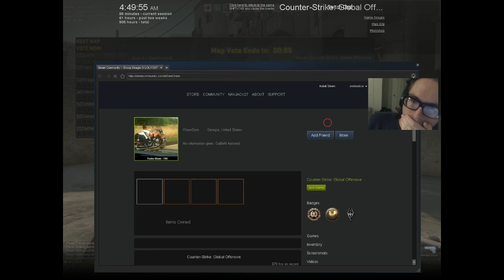I WANT A DROP